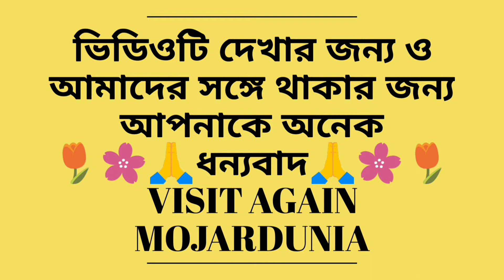Hoyna Jate Goya Kashi Vrindavan | হয়না যেতে গয়া কাশি আর বৃন্দাবন | বাংলা লোকগীতি গান | Folk Song HD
সকল ভিউয়ার কে মজার দুনিয়া ইউটিউব চ্যানেলে স্বাগতম | আপনারা এখানে সমস্ত রকম মজার মজার নতুন ভিডিও দেখতে পাবেন | প্রতিদিন নতুন নতুন ভিডিও দেখার জন্য আমাদের এই চ্যানেলটি অবশ্যই সাবস্ক্রাইব করবেন ও আমাদের চ্যানেলের প্রতিটি ভিডিওতে লাইক, শেয়ার, কমেন্ট করতে ভুলবেন না | সবার প্রথমে আমাদের চ্যানেলের নতুন নতুন ভিডিও দেখতে ও তার নোটিফিকেশন পেতে অবশ্যই মজার দুনিয়া চ্যানেলটি সাবস্ক্রাইব করে পাশের বেল আইকন ঘন্টাটি অবশ্যই দাবিয়ে দেবেন | এই চ্যানেল এ ভিজিট করার জন্য আপনাকে অসংখ্য ধন্যবাদ | ভালো থাকবেন, সুস্থ্য থাকবেন |
At - Taherpur,Nadia, WB,India. & 👉 This Video is Exclusively Presenting, Releasing &
Thank's For Watching This Video & Visit Again MOJARDUNIA Get Something New Entertainment.
                              👉 IMPORTANT NOTICE FOR EVERYONE 👈
Content,Everything (Video,Audio,Picture,Etc) is Shoot by My Personal Mobile Phone Camera From My Local Village Area.
          👉 THANK'S FOR SUPPORTING AND CONNECTING US 👈